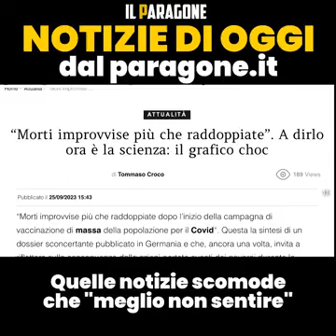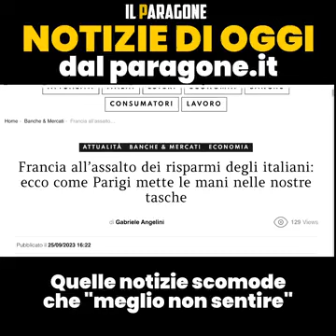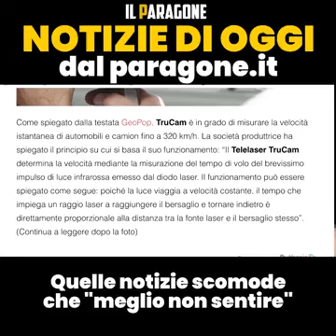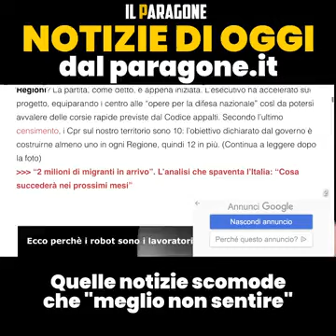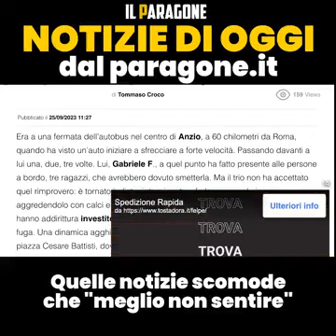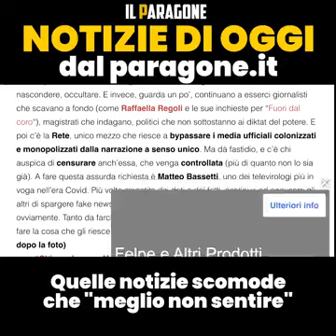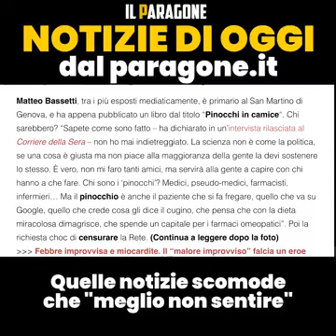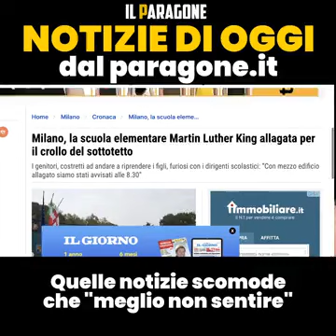Robby Giusti - ZITTE, ZITTI, CI ASCOLTANO (25.09.23)